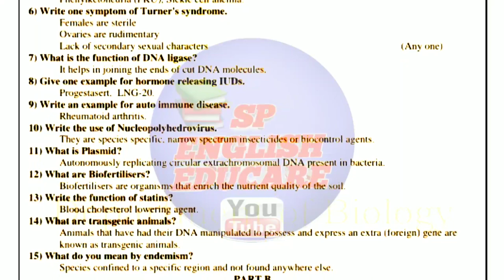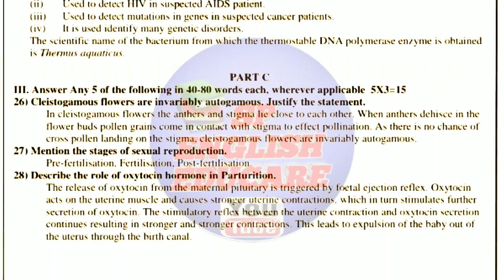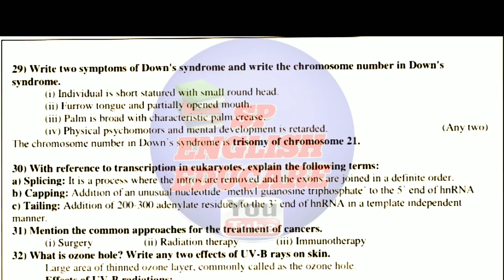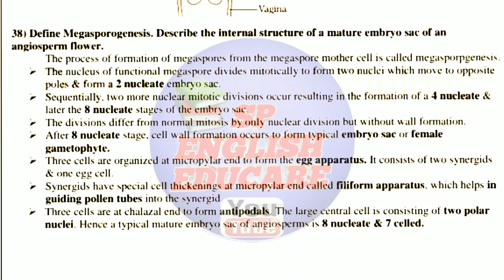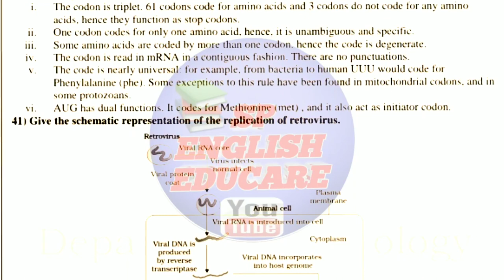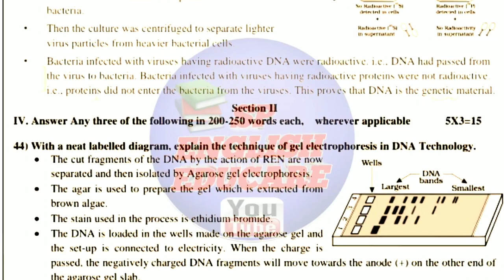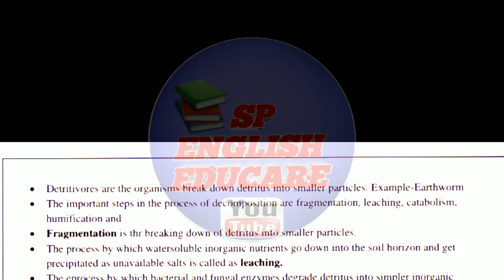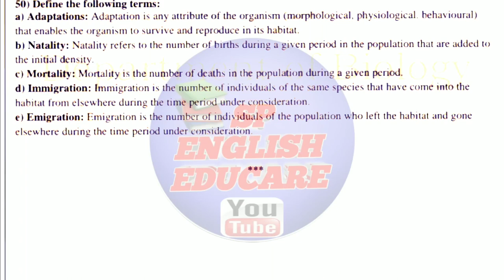2nd PUC BIOLOGY Key Answers of Annual Exam 2022